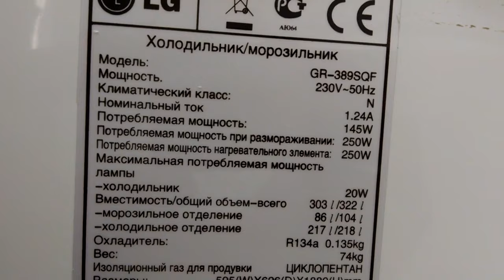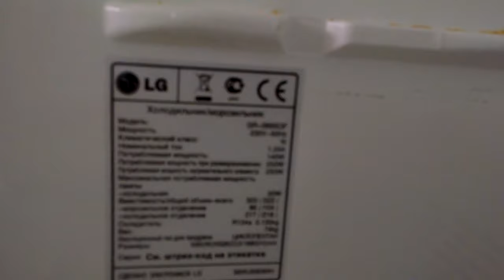Холодильник включается, гудит, но не морозит. Самая частая проблема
Ремонт холодильника LG GR 389SQF. Включается, гудит, но не морозит